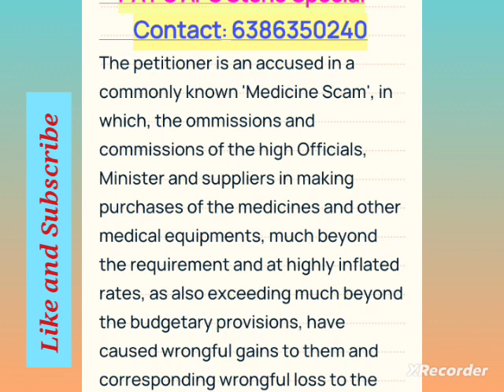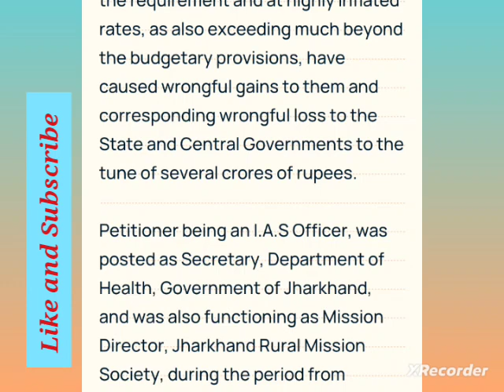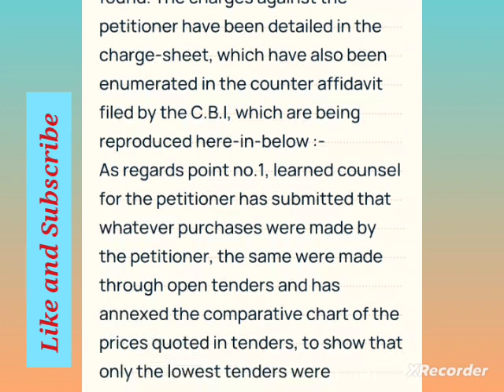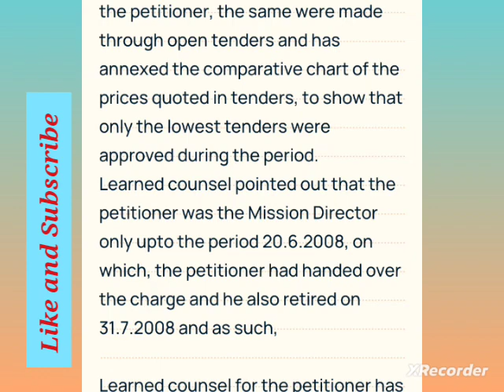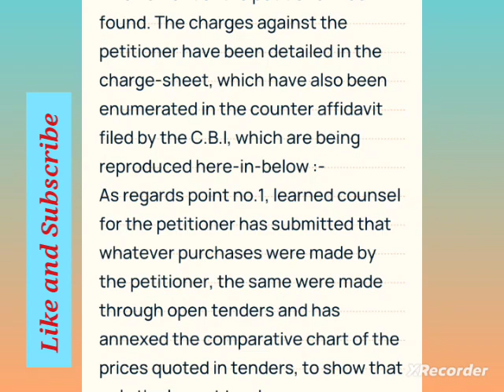Jharkhand High Court Legal Dictation 110 WPM 🇮🇳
Special Online English Shorthand Paid Class for
All High Courts and Civil Courts like Allahabad High Court, Mumbai High Court, Rajasthan, Mumbai, Kolkata, Madras, Jharkhand, Gujarat, Patna Delhi etc. and SSC DRDO EPFO CRPF ISRO NCLT IIIT AIIMS ETC.
 PA PS APS STENO exam Special
India's biggest reliable and trustworthy Online English Shorthand Platform Shorthand Lab Prayagraj

Punjab and haryana high court Legal Dictation
उत्तर प्रदेश लोक सेवा आयोग लेटेस्ट news
उत्तर प्रदेश लोक सेवा आयोग न्यूज
Uppsc current update